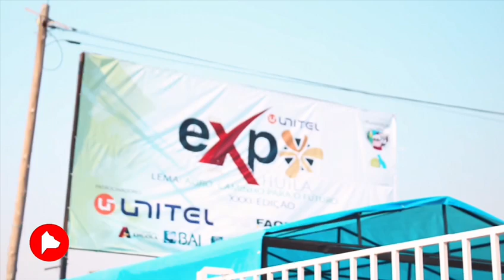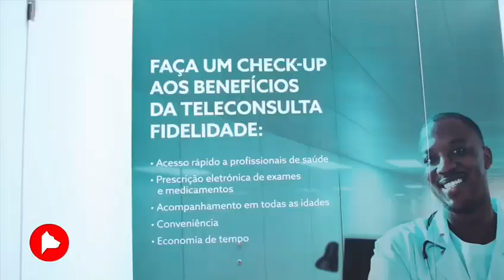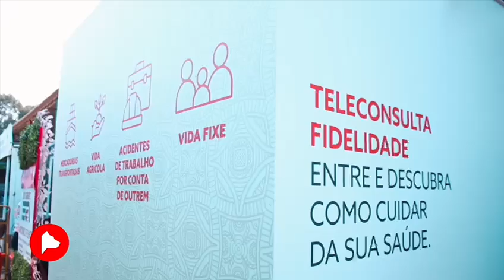Fidelidade Angola | Expo Huíla 2024 | 1⁰ dia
Veja o 1º dia da 32ª edição da Expo Huíla, onde a Fidelidade Angola marcou presença com soluções inovadoras para o sector agroindustrial. Recebemos a visita do Ministro de Estado para a Coordenação Económica, José de Lima Massano, e apresentámos o nosso compromisso com o futuro da agricultura em Angola, ao destacar as várias soluções de seguros que atendem às necessidades dos empresários agrícolas e os seus trabalhadores.

Assista o vídeo para ver como foi o primeiro dia e descubra tudo o que preparamos para esta edição da Expo Huíla.